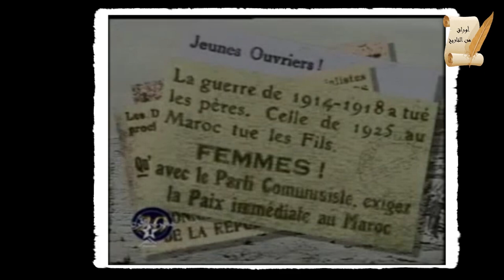حينما سالت 🩸 انهارا في شوارع طنجة الدولية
وصفت جريدة "العلم عدد 1758- 1ابريل 1952 ص 1اليًوم الاسود الذي عاشته يوم الاحد  30 مارس سنة 1952م وذلك قي مقال بعنوان: "يوم 30 مارس المشءوم